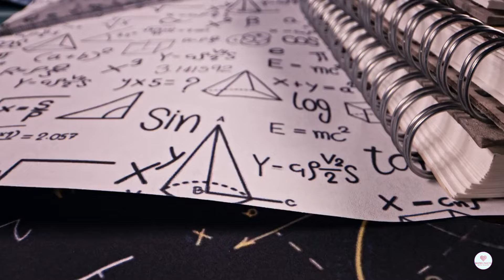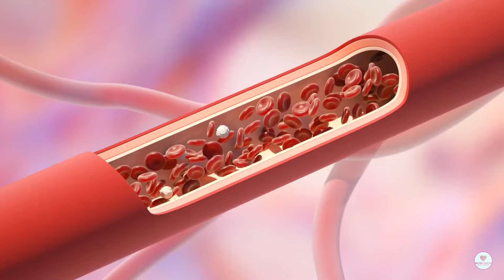SPIRULINA Revolutionizes Space Travel and Vegan Diets!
Astronauts carry spirulina on space missions because it's lightweight, nutrient-dense, and easy to store. Packed with protein, vitamins, and antioxidants, it helps maintain muscle mass, boosts the immune system, and detoxifies the body—vital in space's harsh environment. On Earth, spirulina offers similar benefits, providing energy, supporting heart health, aiding weight loss, and enhancing immune function. With its long shelf life and potential to be grown in space, spirulina is a key superfood for both astronauts and everyday people looking to stay healthy. It’s truly a superfood for all!

Hi, follow us for more food nutrition tips! We will debunk as many myth as possible~